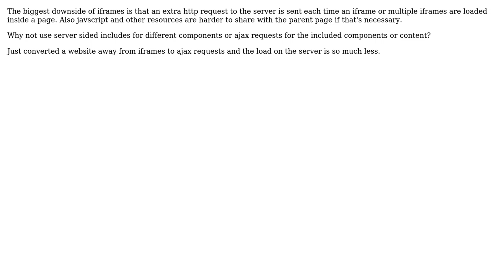Software Engineering: Pros and Cons of odd iframe 'architecture'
With thanks & praise to God, and with thanks to the many people who have made this project possible! | Content (except music & images) licensed under CC BY-SA | Music | Images & others | With thanks to user Lid user Juha Syrjala user Callum Evans and the Stack Exchange Network Trademarks are property of their respective owners. You are responsible for your own actions.